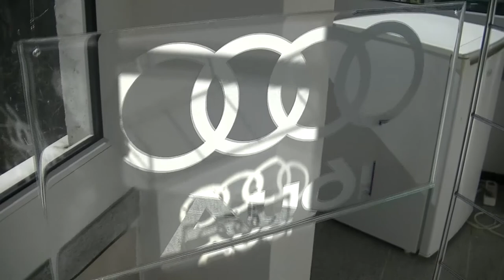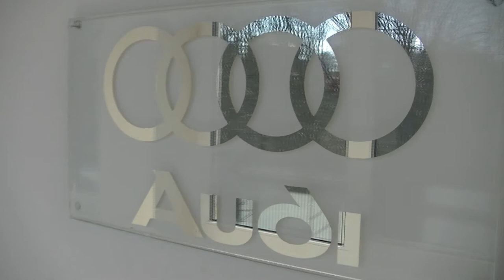mirror logo Audi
Mirror logo Audi handmade Size 500 x 250 x 5mm
Two holes 3 mm for mounting
double-sided Audi mirror logo handmade and executed on glass
completely protected from outside environment
natural silver mirror is individually and transparent

This mirror logo Audi handmade is unique and not alone of a kind.
Beautiful crystal clearness transmission of the outside world gives this product an excellent character and is ideal for any interior, homedesign, garagedecor, garagedesign or in any existing decor.

musical accompaniment: Thug Dub  Quincas Moreira